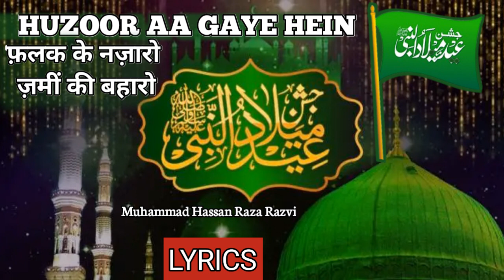New Rabi ul Awal Naat 2023 | Falak Ke Nazaro Zamee Ki Baharon Original Slowed And Reverb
New Rabi ul Awal Naat 2023 | Falak Ke Nazaro Zameen Ki Baharo Naat Lyrics

Assalamu Walaikum Wo Rahematula He Barrkatahu Dosto ❤️🤲

FALAK KE NAZARO ZAMEEN KI BAHARO NAAT LYRICS ||फ़लक के नज़ारो ज़मीं की बहारो सब ईदें मनाओ हुज़ूर आ गए हैं NAAT LYRICS.

Title Naat : Fakal Ke Nazaro Zameen Ki Baharo Naat Lyrics
Naat Khuwan : Muhammad Hassan Raza Razvi
Edit : Muhammad Hassan Raza Razvi

Related Tags..

Thankss..Watching..for..Video..

Follow on me official facebook Like :》